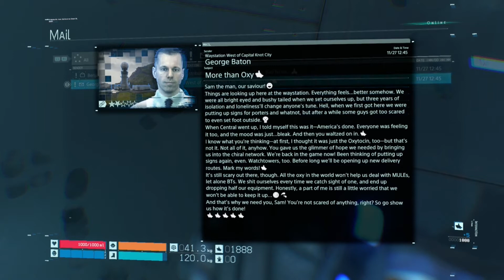Death Stranding #5 Stealing Shoes To Build Bridges